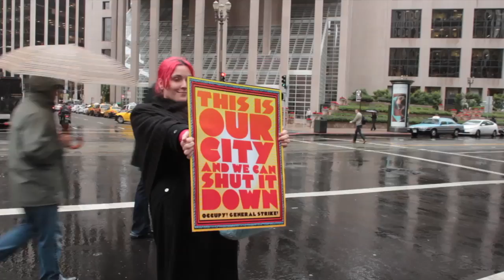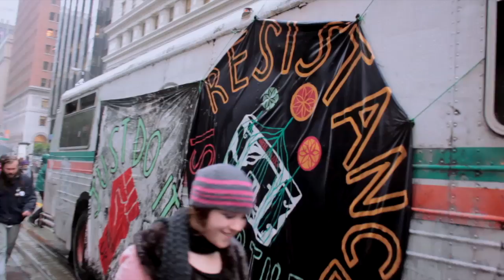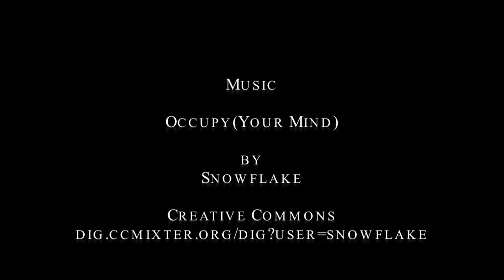San Francisco Occupy Wall Street West Highlights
San Francisco, CA January 20, 2012
Highlight Video

Thousands Protest of Bank Foreclosure & Protest the two-year anniversary of the Supreme Court's Citizens United decision, which declared corporations to be people and anonymous campaign contributions to be free speech.

Music
Occupy(Your Mind)
by
Snowflake